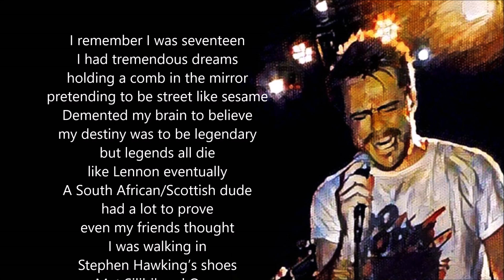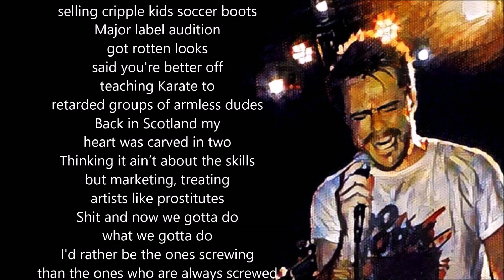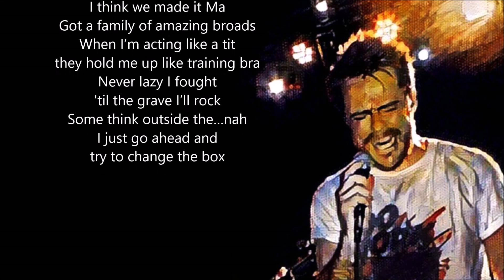The Silibil N' Brains story by Brains McLoud (to 2Pac's Pain instrumental) Lyric Video